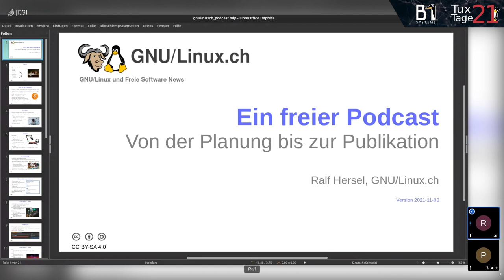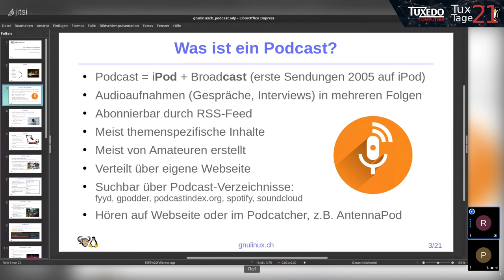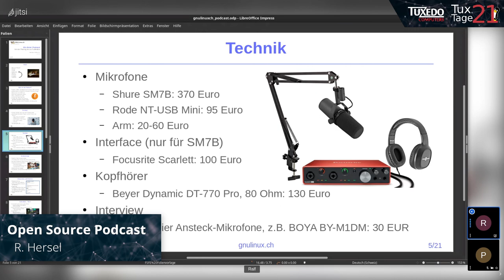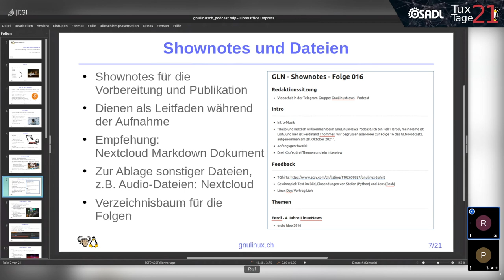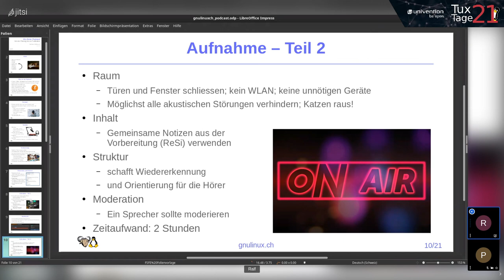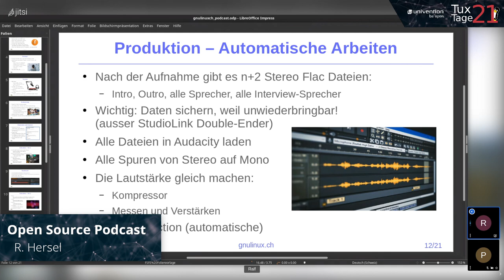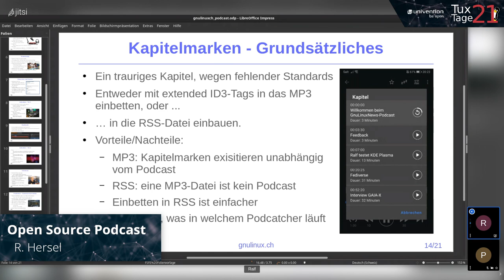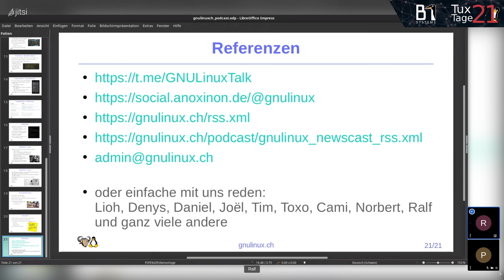Open Source Podcast